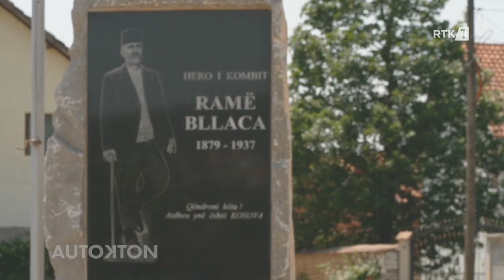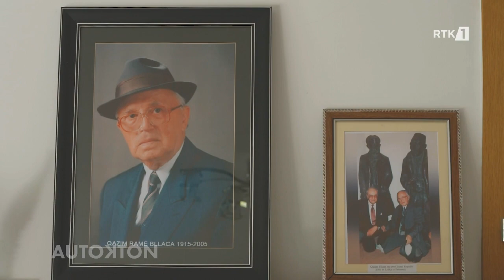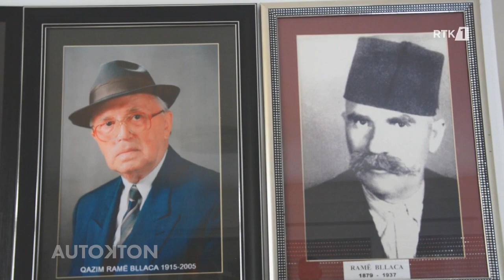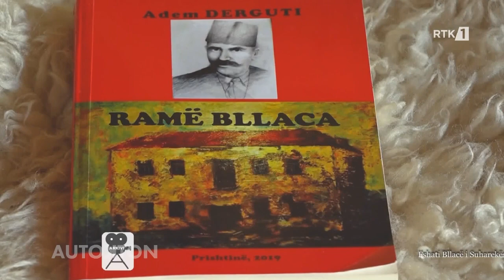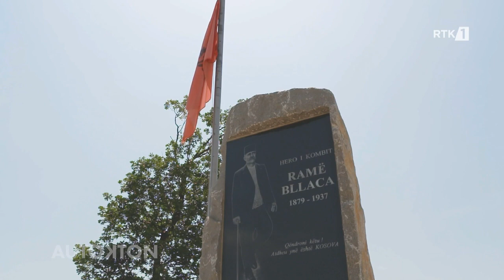Autokton 12.07.2023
𝐖𝐄𝐁: 𝐫𝐭𝐤𝐥𝐢𝐯𝐞.𝐜𝐨𝐦